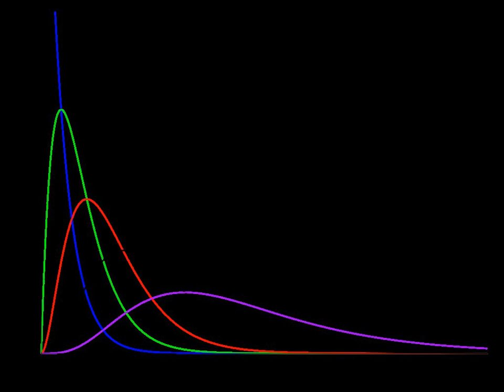Order statistic | Wikipedia audio article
00:00:37 1 Notation and examples
00:01:53 2 Probabilistic analysis
00:02:31 2.1 Cumulative distribution function of order statistics
00:03:27 2.2 Probability distributions of order statistics
00:03:46 2.2.1 Order statistics sampled from a uniform distribution
00:05:02 2.2.2 The joint distribution of the order statistics of the uniform distribution
00:06:36 2.2.3 Order statistics sampled from an exponential distribution
00:07:14 2.2.4 Order statistics sampled from an Erlang distribution
00:07:52 2.2.5 The joint distribution of the order statistics of an absolutely continuous distribution
00:09:26 3 Application: confidence intervals for quantiles
00:10:04 3.1 A small-sample-size example
00:11:01 3.2 Large sample sizes
00:11:57 3.2.1 Proof
00:12:35 4 Application: Non-parametric Density Estimation
00:15:06 5 Dealing with discrete variables
00:17:56 6 Computing order statistics
00:18:34 7 See also
00:18:53 7.1 Examples of order statistics

- Socrates

SUMMARY
In statistics, the kth order statistic of a statistical sample is equal to its kth-smallest value. Together with rank statistics, order statistics are among the most fundamental tools in non-parametric statistics and inference.
Important special cases of the order statistics are the minimum and maximum value of a sample, and (with some qualifications discussed below) the sample median and other sample quantiles.
When using probability theory to analyze order statistics of random samples from a continuous distribution, the cumulative distribution function is used to reduce the analysis to the case of order statistics of the uniform distribution.